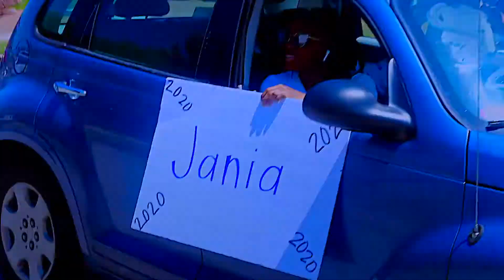Jania Grad Video